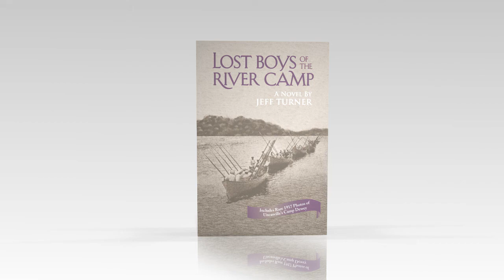Lost Boys of the River Camp by Jeff Turner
Lost Boys of the River Camp

Freckle-faced fifteen and sixteen-year-old uniformed sentries no longer stand guard at the summer camp's main entrance, .30 caliber rifles slung over their shoulders. The roar of the artillery drills, once rattling the window panes of nearby cottages and the frayed nerves of summer vacationers, is silent. Ther bugle calls piercing the stillness of dawn and dusk on the river are no more.

Over a century ago, the civilian-backed Junior Naval Reserve established its first summer station in Uncasville, Connecticut. The river camp sought to prepare our nation's youth for service in the navy or merchant marine. Youngsters were taught the lore and lure of the sea along with a heavy dose of military training: rifle practice, artillery drills, saber tactics, marches and bivouacs, and battle formations.

The heart of this tale lies with Henry Cameron, a fifteen-year-old struggling to find a place for himself in a world torn apart by war. Emboldened by a thrist for adventure, Henry enrolls and embarks on an eventful summer journey, one shaped by those he meets along the way: a war-weary but wise cavaly lieutenant, a puzzling Uncle, a summer sweetheart, and an untamed bully set upon terrorizing the entire camp.

This is an imaginative story capturing a forgotten pieve of Connecticut military history. As a historical novel, it offers a seamless blend of fact and fiction and a thought-provoking portrait of junior midshipman training during WWI.

Jeff Turner

Page Publishing Inc.